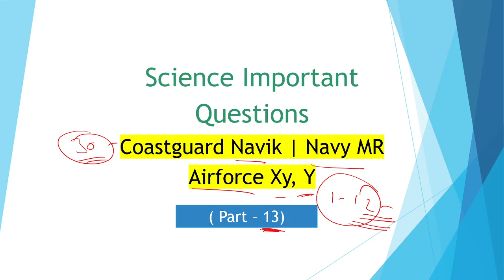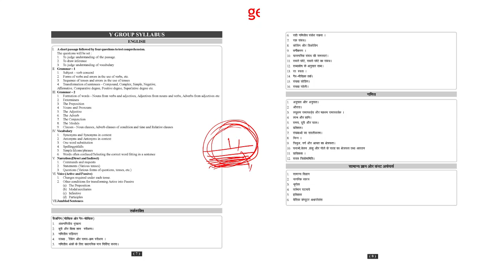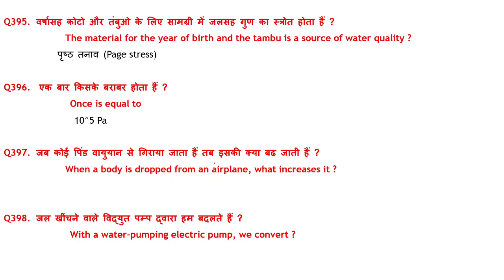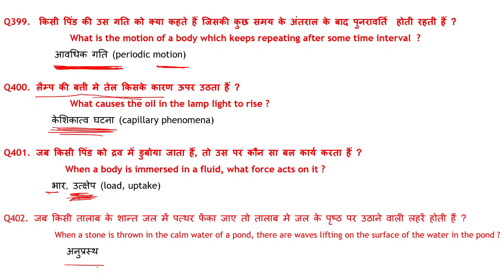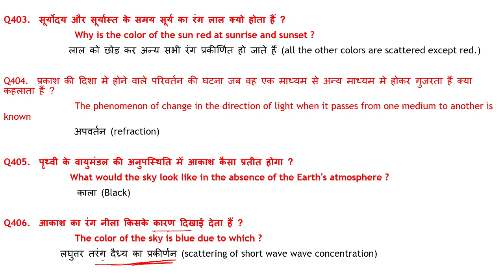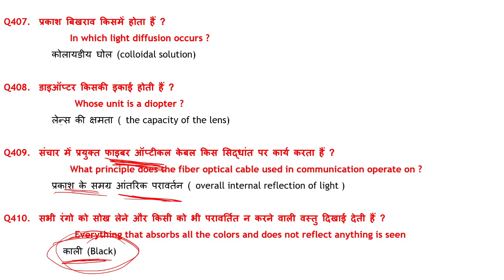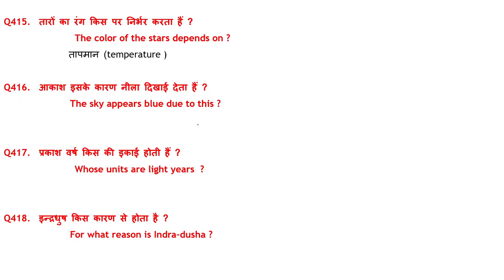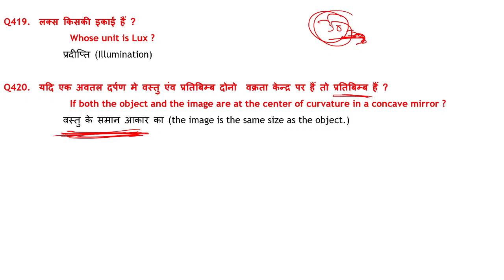Airforce Y RAGA, Coastguard DB, GD, Navy Important Science Questions Class 13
Airforce Group Y RAGA important Science Questions | Top 30 Science MCQ
Raga Important Science Questions
Top3 0 Gk questions for airforce group y raga
Gk mock test for airforce group y, navy ssr aa and navy mr exam